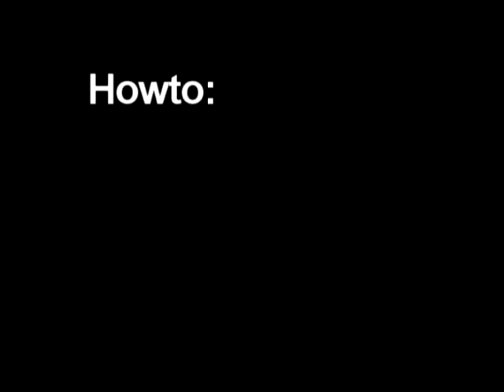Sketch: How to get rid of helicopter (Hl2)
Pro-tip: There needs to be a button nearby.

Edit: A small project used to simulate realistic camera shake.